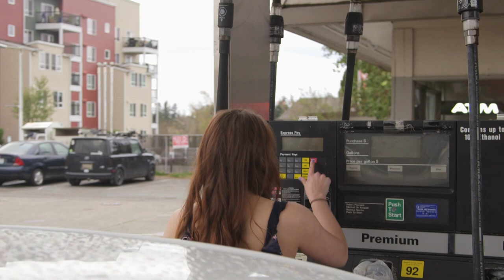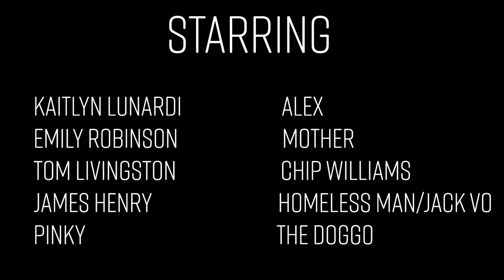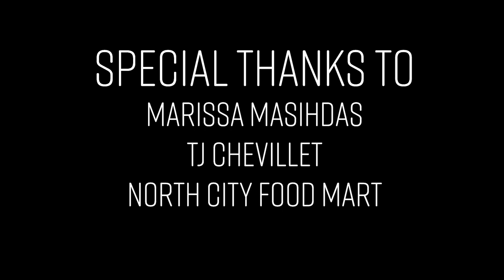Chain Reaction- A short film by Melynda Myrvang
Based on a true tale with an ending you'll have to see to believe.
What did YOU think was going to happen?

GENERIC MUSIC
CINEMATIC Music